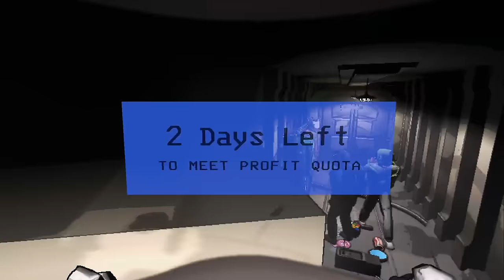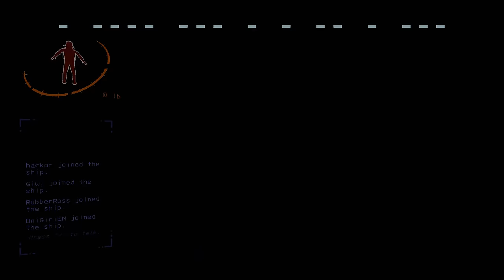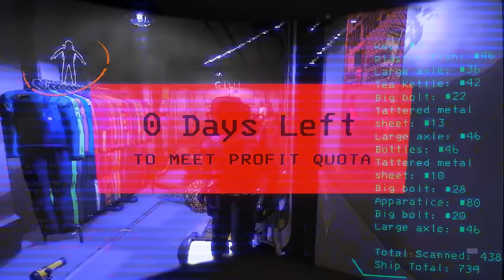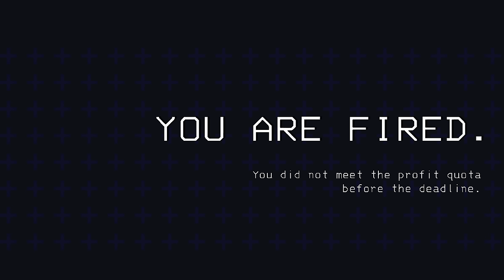[Vinesauce] Vinny & Friends - Lethal Company Update (Modded)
Vinny streams Lethal Company for PC live on Vinesauce!